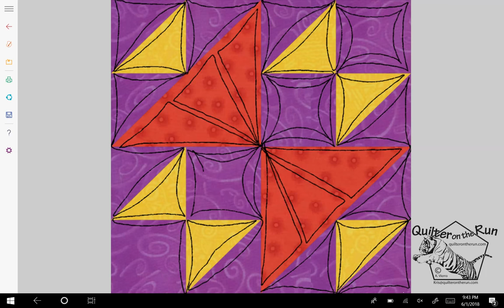Free Motion Quilting Ideas for A Old Maid's Puzzle Quilt Block Variation #4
Free motion quilting ideas for continuous line quilting a Old Maid's Puzzle block.